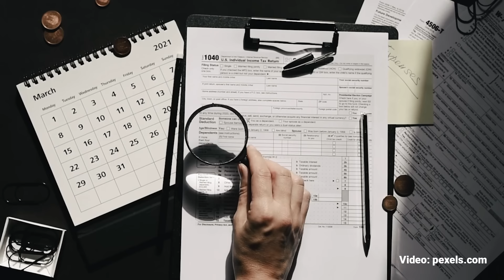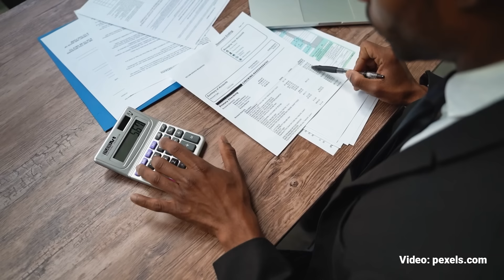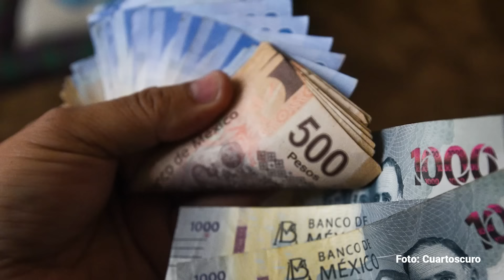Redes de corrupción. Por Muna D. Buchahin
"Las acciones que hay haciendo que sean pequeñas acciones para que estas redes se desarticulen".